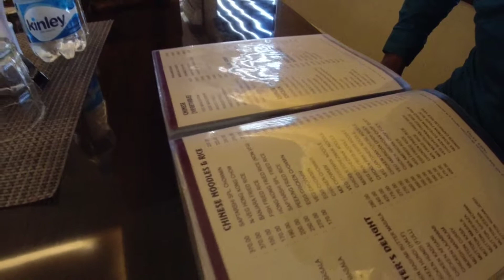Bankura to durgapur bike ride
Bankura to durgapur in bike
Welcome to our channel..akono jodi channel subscribe na kore tko kore nao ...tomder vlobasa te aktu chotoo video baniychi jodi vlo lage to like ar comment korba ...thnk you soo much video dekhar jnnno

bikeride korchilm aj Bikash r sathe ktm showroom giyachim durgapur a so seta niya motovlog korlam asar pothe soptorishi hotel a lunch kore aslam

Tmra jodi insta te follow korte chao korte paro

bike ride
bike ride with ktm
Bankura to durgapur
Bankura too durgapur bike ride
Durgapur showroom